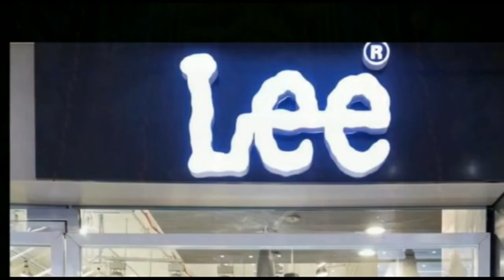छात्र राजद के द्वारा राजधानी के विश्वविद्यालयों के खिलाफ प्रदर्शन